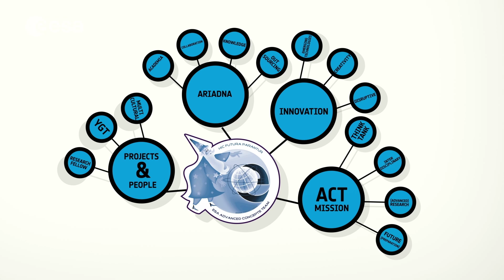Leopold Summerer: Introducing Galileo to Einstein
Leopold Summerer, head of ESA’s Advanced Concepts Team, explains how their work exploring the future of space activities can sometimes have surprisingly rapid payoffs.

Apparently theoretical research into applying Einsteinian relativity theory to satellite positioning systems like GPS and Europe’s own Galileo system ended up having practical value.

When Europe’s fifth and sixth Galileo satellites were launched into incorrect, elongated orbits in 2014, the team worked with ESA’s Navigation Directorate to design a method of using these satellites to test one of Einstein’s predictions more rigorously than ever before.

This video is the first in a series of videos highlighting the innovative technology being developed within the European Space Agency.